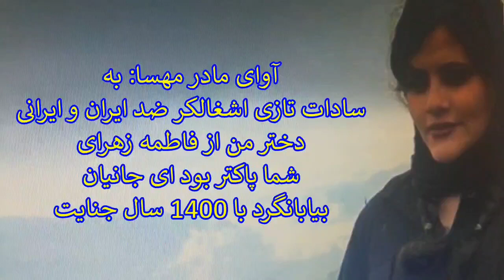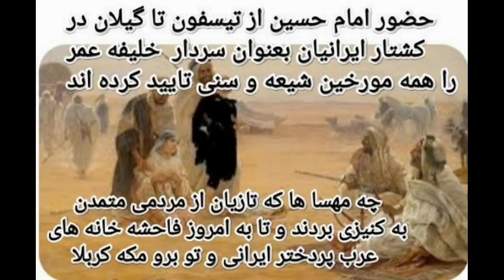زندگی آزادی david abbasiض